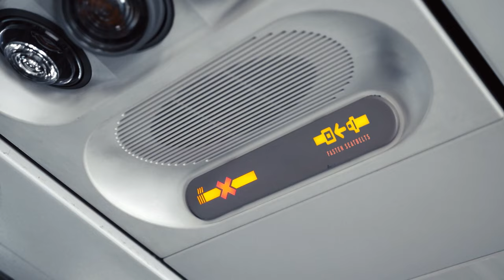Geordie Shore Season 24 - Promo 1